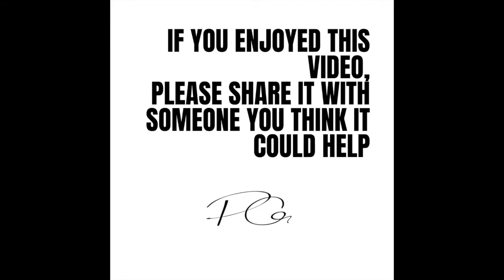Episode #18 How Attachment Theory Dictates Your Relationships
This episode continues the theme from the previous few, showing how the attachment styles we develop as children dictate how we form relationships as adults.

The online assessment I mention in the show can be found

If you’re ready to start changing your life and you’d like my help to do it, there are a range of resources available ranging from completely free of charge to a great value online course and having me help you direct through one-on-one coaching or consultancy work:

Download the first four chapters of my book ‘How To Solve Any Problem In Life: The Root Causes Of Everything’ for free by clicking

For some free online training that summarises the key parts of the work I do and goes on to talk about an online course, (You don't need to share your name or email address to watch the free training - the link takes you straight to the video)

For details of the online course through which you can Learn in 3 days how to solve any problem in life for less than the cost of a weekend to Blackpool (that you can currently get with a 40% discount),

If you run or work in a business and would like some help, see details here of how I work with businesses